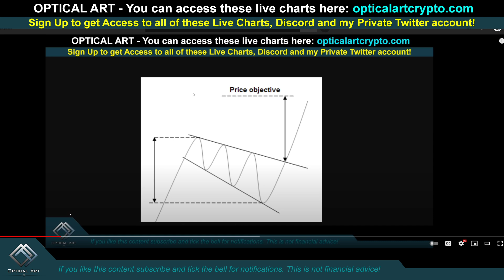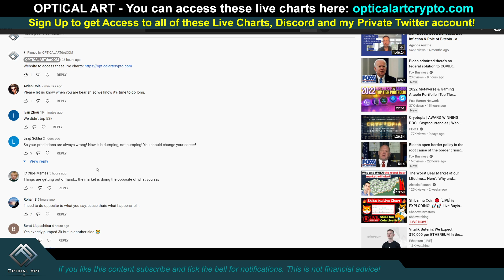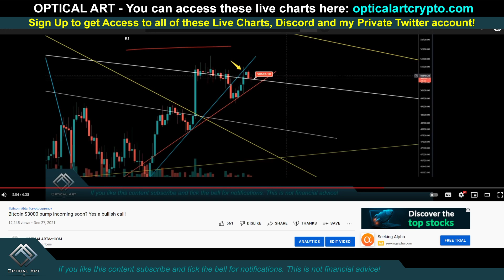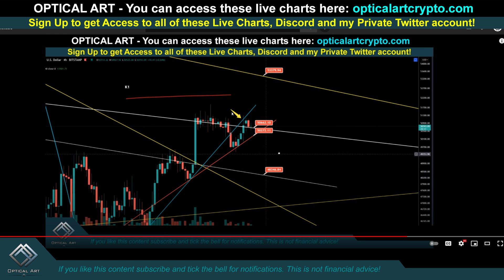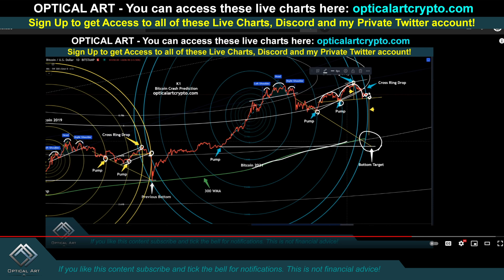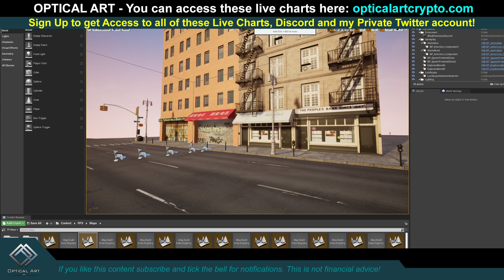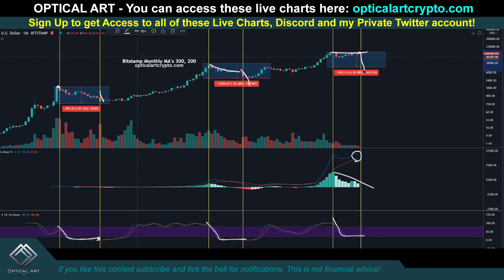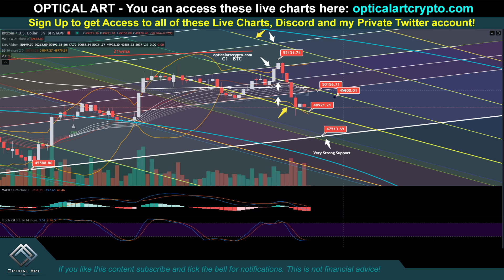Bitcoin Price Crashing! GET OUT NOW! $20k drop target incoming!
Bitcoin is going to crash! We're already down 20% for our all time high and bitcoin is going to continue crashing more. I told you to sell or short bitcoin at $69k. If you are at a loss maybe its time to cut your losses and get the hell out! We are entering a bitcoin bear market, why would anyone hold down to the bottom? buy back at the bottom to recoup your losses. Every bitcoin pump ends with a larger dump.. Bitcoin is dropping and you have been warned!

Bitcoin Christmas special! How the Whales stole Christmas from the Bulls! 3.26

Bitcoin $3000 pump incoming soon? Yes a bullish call! 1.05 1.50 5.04

bearish head and shoulders pattern
To Stop Inflation Bitcoin has to Crash!